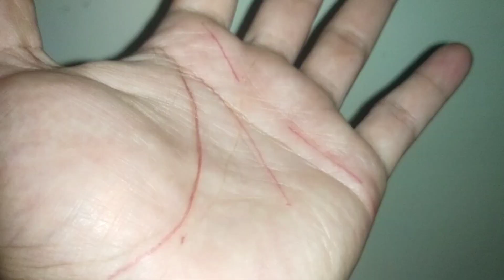Setelah cerai lalu menikah lagi dengan bahagia